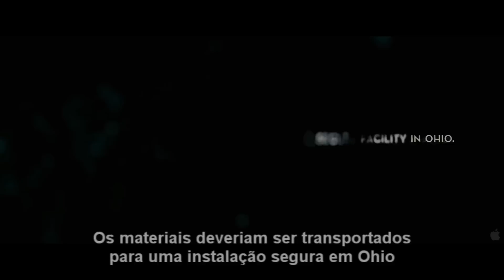Super 8 - Teaser Trailer legendado em português (PT-BR) FULLHD